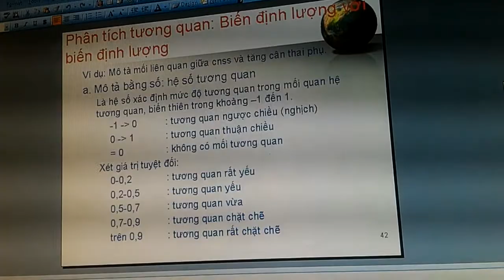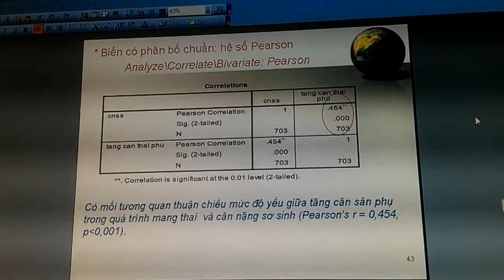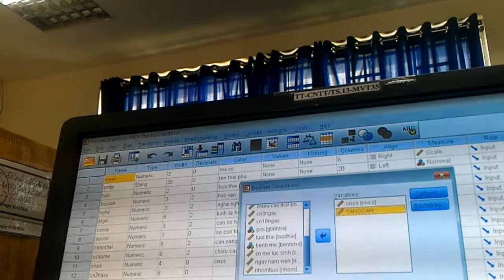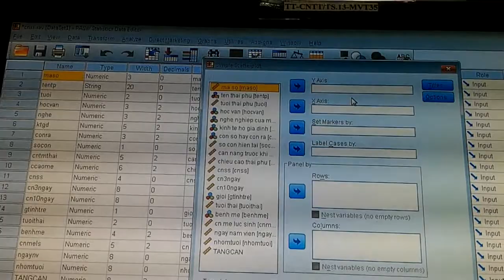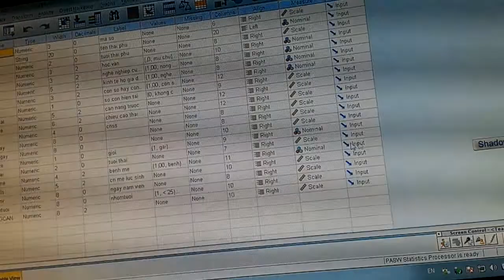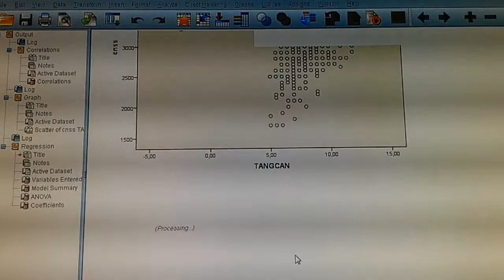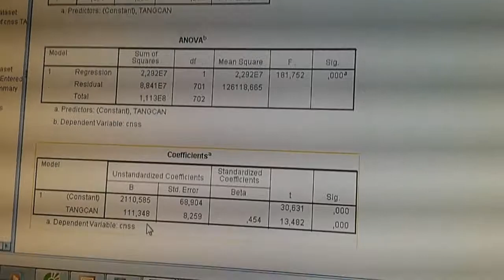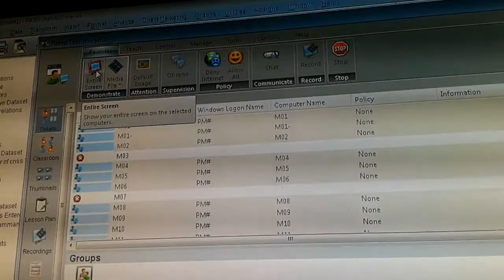Thực hành Tin học ứng dụng BUỔI 4